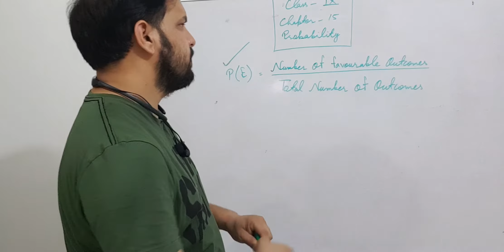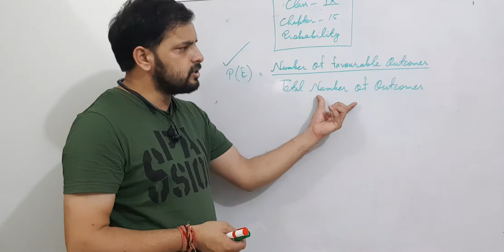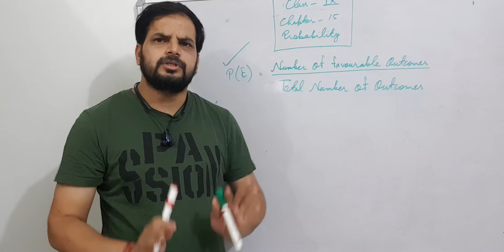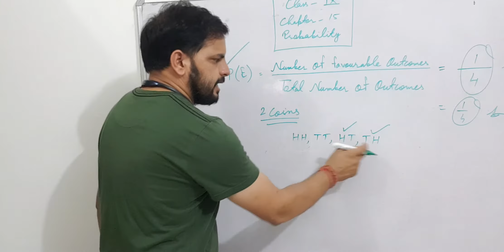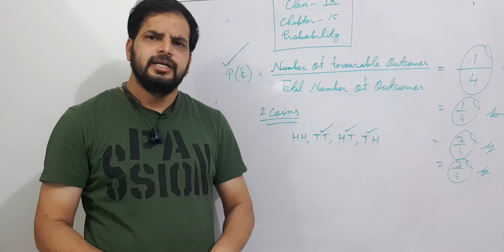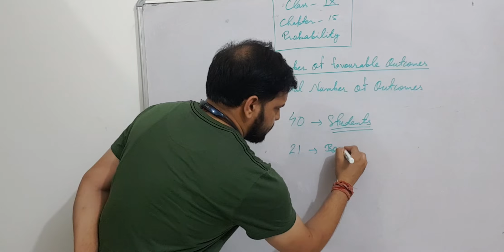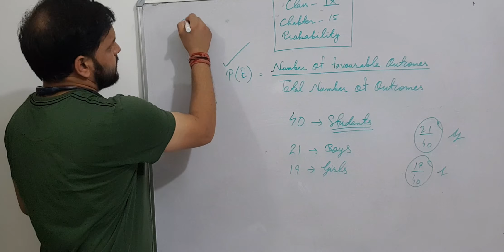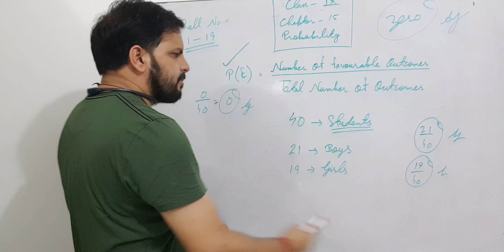Chapter 15 Class 9th Lecture 1